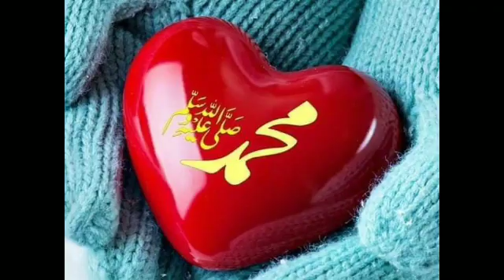Surah Muhammad 047 Hindi Translation